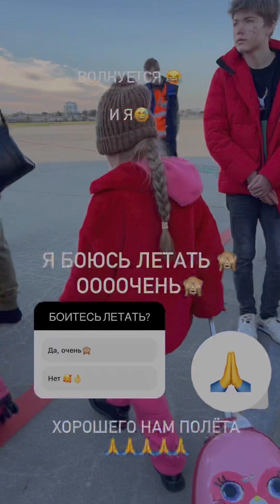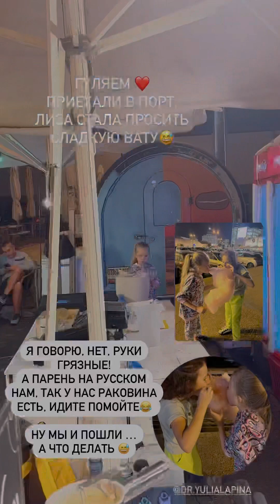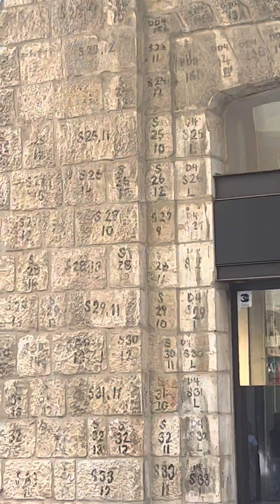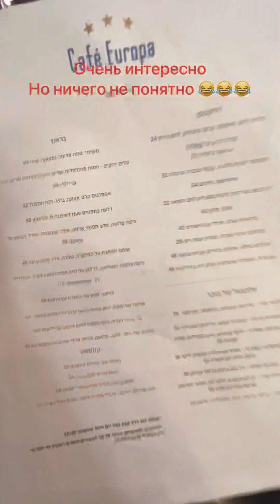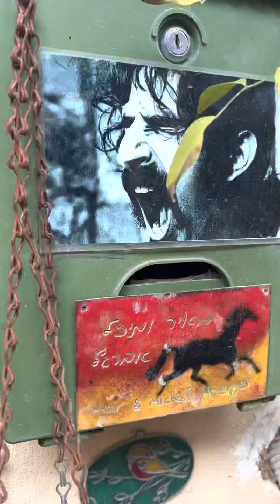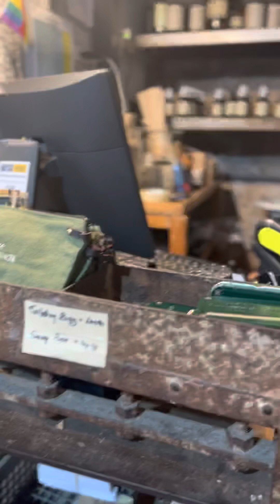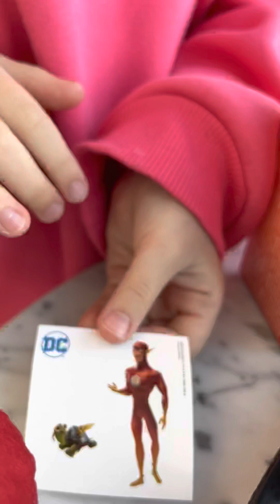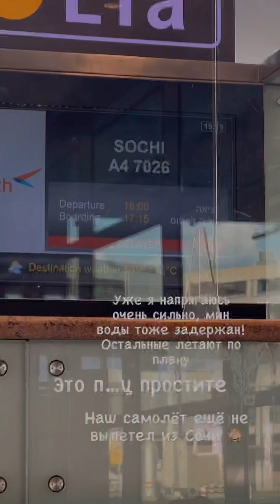24 апреля 2023 г.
Израиль 2022 год. Невероятная поездкa состоялась внезапно, спасибо огромное нашим друзьям Юлечке ее мужу и Илончику ❤️ огромная им благодарность за потрясающую возможность побывать в этой стране 🙏🥰❤️
Лиза не знала куда летим 😅 и только увидев подружку поняла в какой она стране🥰🙏
Мы счастливы, что смогли туда полететь с Лизой 🥰🙏❤️